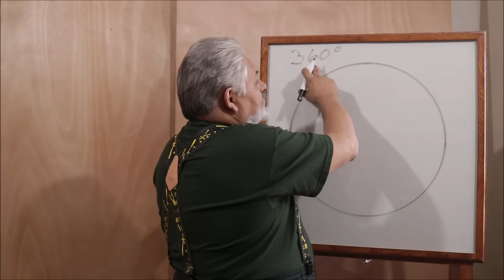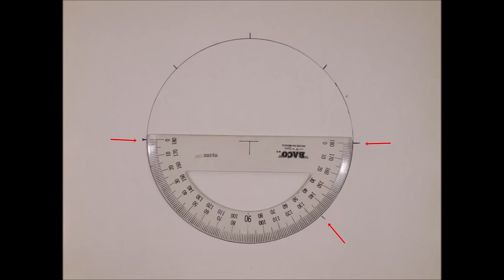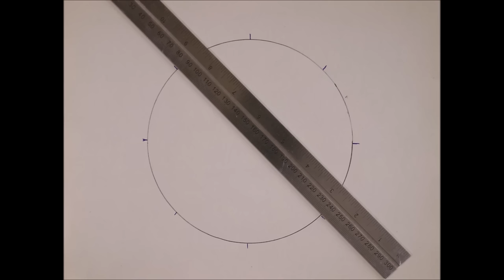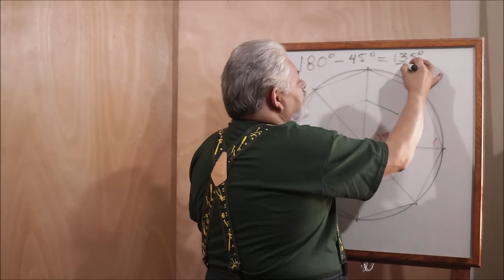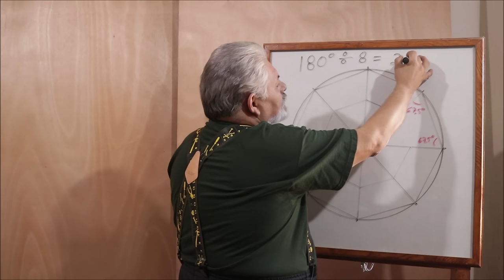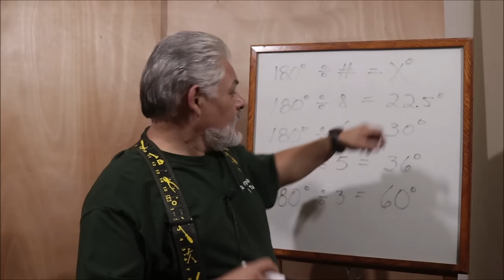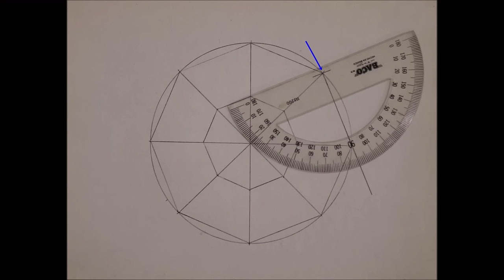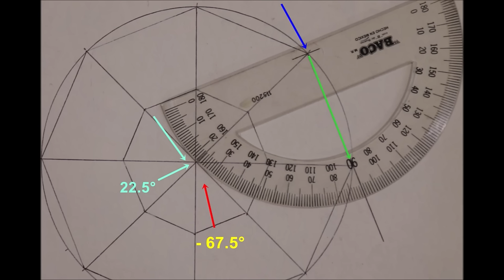LOS ÁNGULOS Y LA CARPINTERÍA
En este video veremos cómo calibrar nuestra herramientas de corte para sacar nuestros ángulos por medio de una fórmula y de donde o porque sale dicha fórmula, encontraremos una operación sencilla para encontrar cualquier ángulo de corte, también podremos observar como hacer el corte de un ángulo cerrado con diferentes herramientas